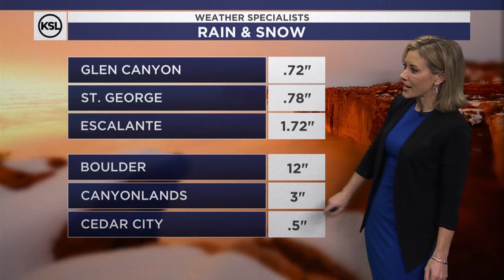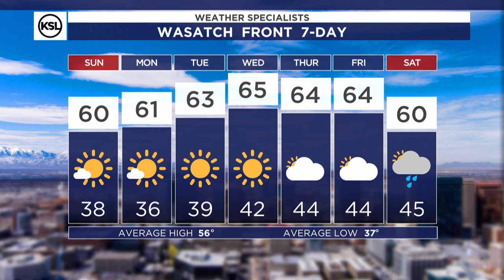Afternoon weather forecast for March 16, 2024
Winds have finally relaxed in most locations, but near the mouths of canyons & Weber/Davis counties we are still getting gusts between 35 & 45 mph. Expect breezy conditions to linger tomorrow morning, with decreasing wind Sunday afternoon.